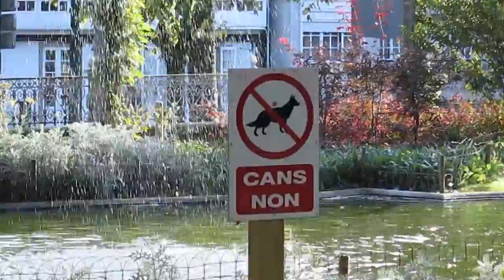Птички у пруда в парке, Галисия, Испания 2014